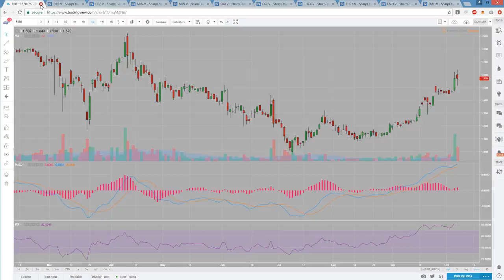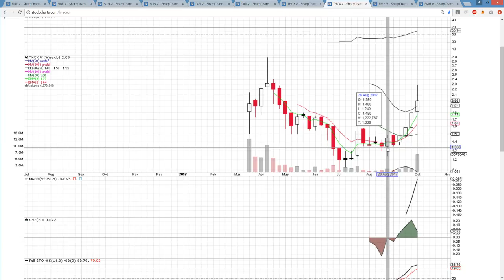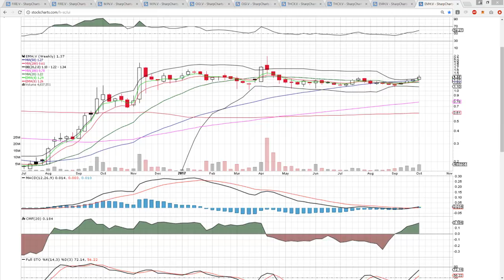FIRE, MJN, OGI, THCX, EMH Technical Analysis Chart 10/6/2017 by ChartGuys.com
FIRE, MJN, OGI, THCX, EMH Technical  Technical Analysis Chart for 10/6/2017